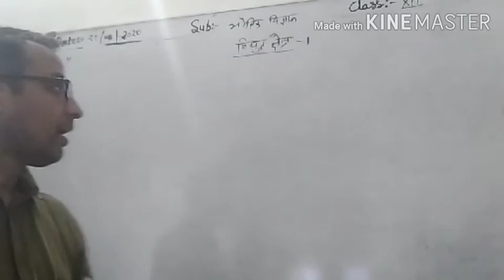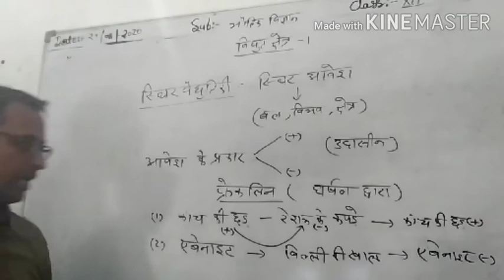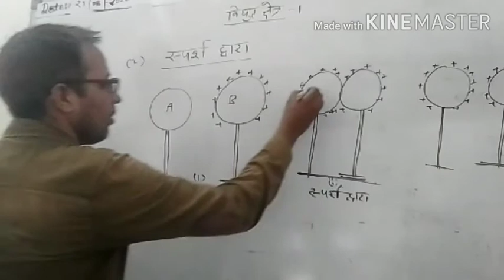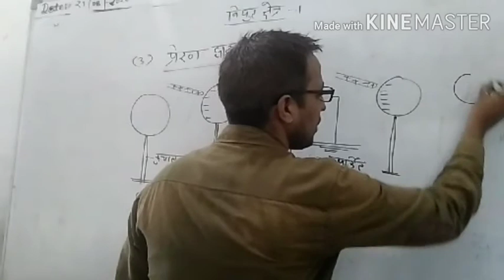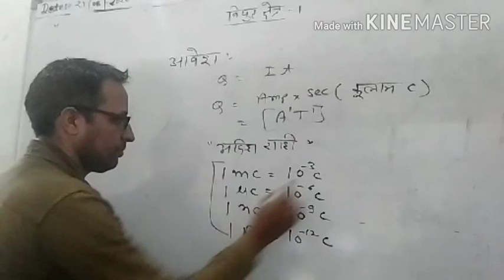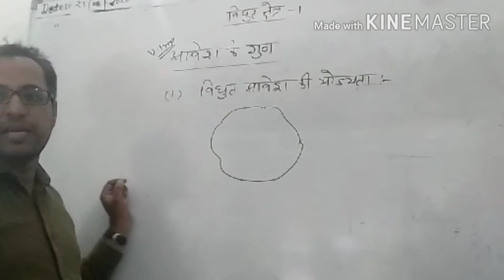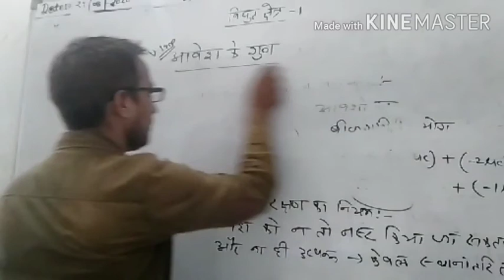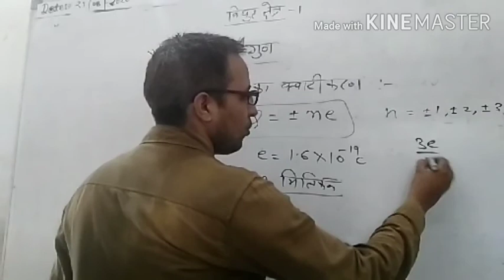ClassXllth sci. Ch_1 ( विद्युत क्षेत्र) 29:08:20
C.R. Choudhary